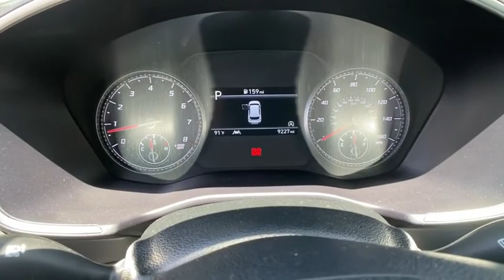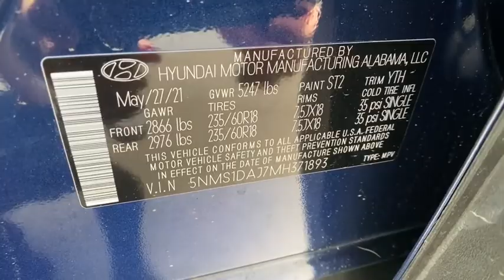2021 Hyundai Santa_Fe Reno, Carson City, Northern Nevada, Sacramento, Roseville, NV MH371893A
STORMY SEA Used 2021 Hyundai Santa_Fe available in Reno, Nevada at Lithia Hyundai of Reno. Servicing the Carson City, Northern Nevada, Sacramento, Roseville, NV area
2021 Hyundai Santa_Fe SE AWD - Stock#: MH371893A - VIN#: 5NMS1DAJ7MH371893

EPA 25 MPG Hwy/22 MPG City! CARFAX 1-Owner GREAT MILES 9094! SE trim. Smart Device Integration Lane Keeping Assist Apple CarPlay Bluetooth Back-Up Camera All Wheel Drive Aluminum Wheels iPod/MP3 Input. SEE MORE! KEY FEATURES INCLUDE: All Wheel Drive Back-Up Camera iPod/MP3 Input Bluetooth Aluminum Wheels Apple CarPlay Lane Keeping Assist Smart Device Integration. Rear Spoiler MP3 Player Privacy Glass Remote Trunk Release Keyless Entry. Hyundai SE with STORMY SEA exterior and GRAY interior features a 4 Cylinder Engine with 191 HP at 6100 RPM*. EXPERTS RAVE: Great Gas Mileage: 25 MPG Hwy. OUR OFFERINGS: Lithia Hyundai of Reno sells new Hyundais certified pre-owned Hyundais and used cars trucks and SUVs! We have excellent finance options as low as 0% on select models in addition to all avilable Hyundai incentives and rebates! We also specialize in second chance financing! We are located in Northern Nevada at 2620 Kietzke Ln. Our hours are Monday-Saturday 8: 30am - 8pm and Sundays 10am - 6pm. 100% customer satifaction is our priority! Price does not include $449 Dealer doc fee taxes and license fees. Price contains all applicable dealer incentives and non-limited factory rebates. You may qualify for additional rebates; see dealer for details.